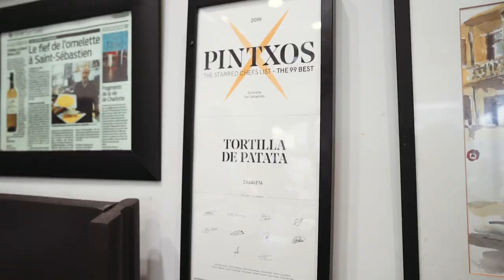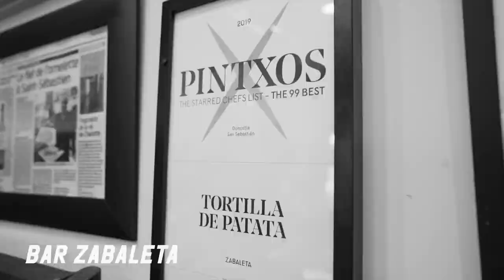A Guide to San Sebastian - Food, Sights & the Old Town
The best pinchos (fancy tapas) in the world! Follow us around in San Sebastian as we explore the food and sights. Enjoy 🎥

Recommended Pinchos (Pintxos):

1. Cafe de la Concha
    * Views of the bay

2. Bar Zabaleta (best egg & Potato Tortilla)
    * Nuestra Tortilla $2 Euros for Pintxo size, $13 for a full plate entree

3. Gandarias Jatitxea (Best steak)
    * Brocheta de chuleta (T-bone steak brochette) $3.50
    * Solomillo (Grilled Beef Sirloin on Bread) $2.75

4. Borda Berri (Try something different)
    * Oreja de Cerdo con Romescu (Pig Ear) $3.50 Euro
    * Risotto de “Pintalete” con queso Idiazabal (cheese Risotto) $3 Euros
    * carrillera de ternera al vino tinto (veal cheek cooked in red wine) $3.50
    * “Kebab” de costilla de cerdo (rib of pork) $4 Euros

5. A Fuego Negro (Sliders)
    * Makcobe with txips (mini slider with Chips)

6. La Vina (Cheesecake)
    * Tarta de Queso $5 Euros per slice

Train to Top:
* The “Funicular railway”  to the top of Mount Igueldo to visit the amusement park and enjoy stunning views of the city, Concha Bay and Santa Clara island. Round trip ticket 3.75 € Children 2,50€ (opens 10am)
* Bar / Restaurant on top with a vista view -good place to relax, take beautiful photos, and enjoy the view with what’s on tap! 🍺 don’t forget to grab a bathroom break at the restaurant before you head back down the railway.